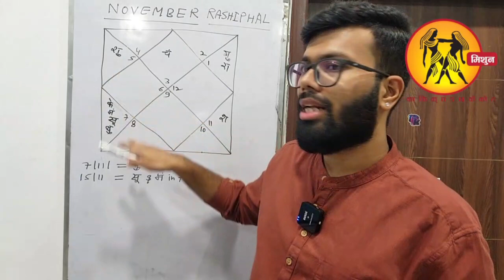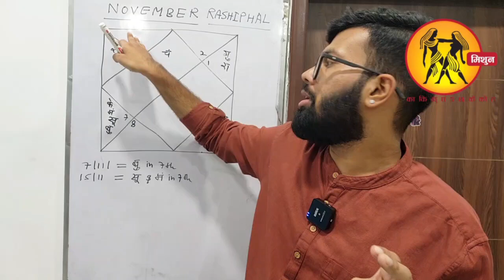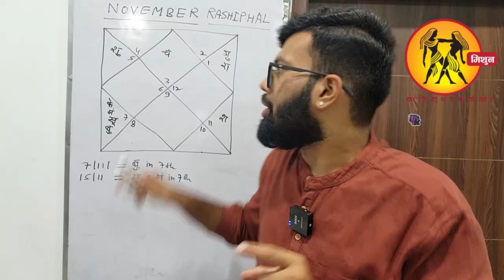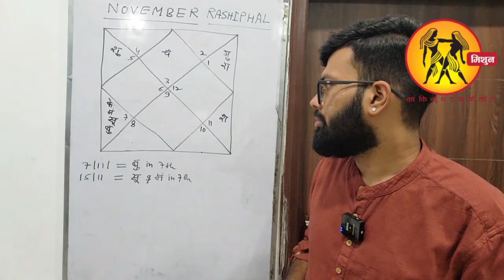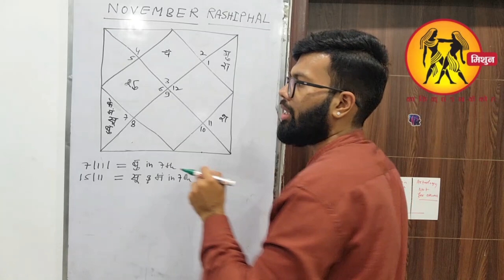मिथुन राशि नवंबर 2023 राशिफल | Mithun Rashi November 2023 | Gemini Nov Horoscope | astro vedanshu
Share who need this Tip, Save for later.

Basic Books of astrology:
1) Jatak Nirnay: Kundli Par Vichar Karne ki Vidhi - Vol. 2
2) Jatak Nirnay: Kundali Par Vichar Karne Ki Vidhi - Vol .1
3) NAKSHATRA VICHAR
4) Ashtakavarga- Dot of Destiny (Hindi)
5) VarshphalSarvasv Tajik Ke Niyam Ve Prayog
6) SARAL JYOTISH PART-2 ASTROLOGY SIMPLIFIED
7) SARAL JYOTISH PART-3 ASTROLOGY SIMPLIFIED

Advanced Predictive Techniques Books:
1) Snapshots Prediction Using Yogini Dasha
2) New Research in Timing of Events: Using Chara and Yogini Dasha
3) Astrology of Education
4) Marriage Matching Astrology
5) Dampatya Sukh - Astrology and Marriage
6) Dashmaansh Se Phalit
7) Vargha Kundiliyon se Sateek Phalit
8) Practical Vedic Astrology (by GS Agrawal)

Palmistry Books:
1) Palmistry Made Easy
2) Hastarekha: Sutra evam Siddhanta (Hindi)

Astrology Classical Books:
1) Brihat Parasara Hora Sastra: A Compendium in Vedic Astrology: 2 Volumes
2) Phaldeepika (Bhavartha Bodhini)

Remedies Books:
1) Aahar Jyotish: Aahar Aur Aachar Se Grahon Ka Upchar